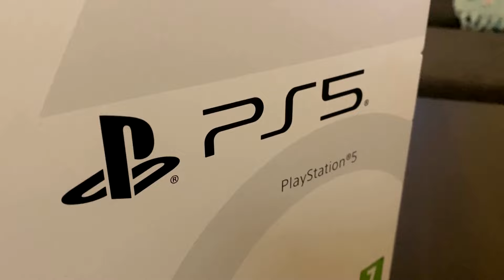Sony beats forecasts, but cuts PlayStation outlook | REUTERS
Japan's Sony slashed the full-year sales forecast for its PlayStation 5 console and said it plans to list its financial business next year as it focuses on entertainment and image sensors.